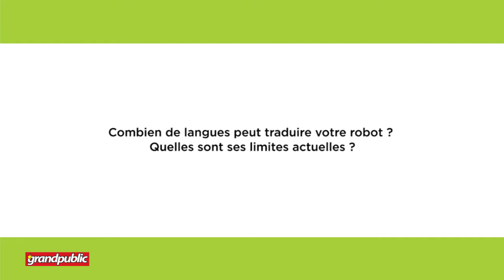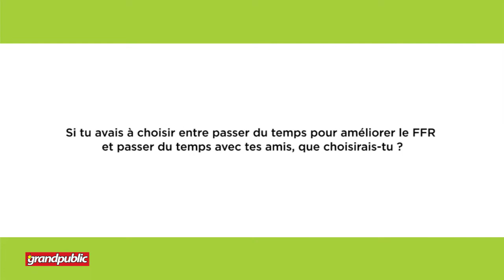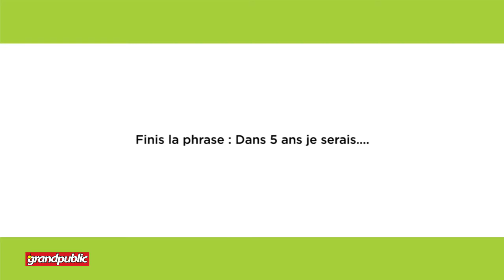BÉNIN | L'AFRIQUE INNOVATRICE : CHRIS EMEZUE CO-CONCEPTEUR DU ROBOT FFR